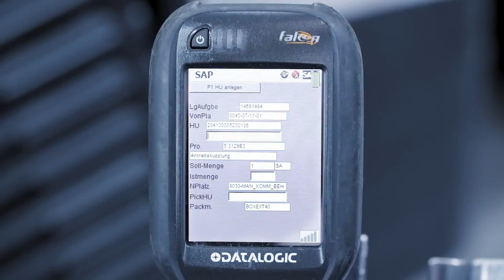SAP EWM and HANA: Faster spare part deliveries at KAESER Compressors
SAP EWM and HANA enhance the performance of supply chain execution processes by 40 percent

Kaeser Compressors replaced the existing SAP LES, along with its components SAP WM and TRM (Task & Resource Management), by the best in class SAP EWM including MFS. The company also replaced anexisting Oracle database with the first in class, high performance SAP HANA database.

In the first phase, viastore SOFTWARE migrated Kaeser´s warehouse management system to SAP EWM 7.1.

In the second phase, viastore SOFTWARE upgraded the freshly implemented SAP EWM 7.1 to the latest release SAP EWM 9.1 prior to beginning the SAP HANA migration project. After a successful upgrade and testing, the existing Oracle database was replaced by the modern in-memory SAP HANA database. HANA brought optimized process design and speedier response time of the SAP applications.

Customer deliveries are now shipped much faster than in the past. Furthermore, the error rate of process execution dropped to zero. These reduced the risk of customer complaints and led to cost savings as well as high operation quality.